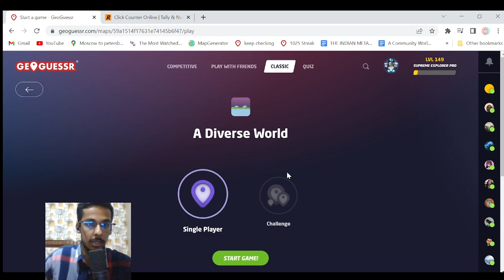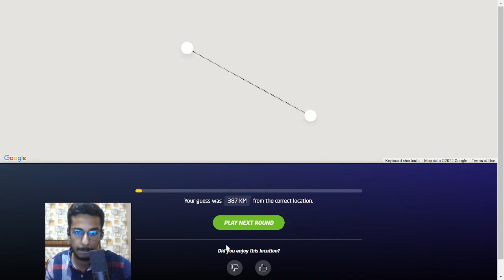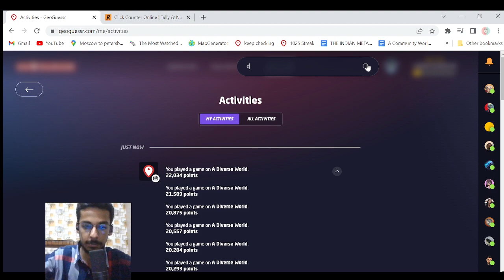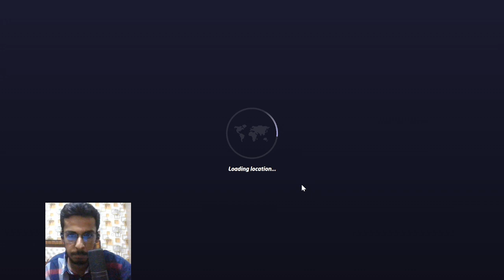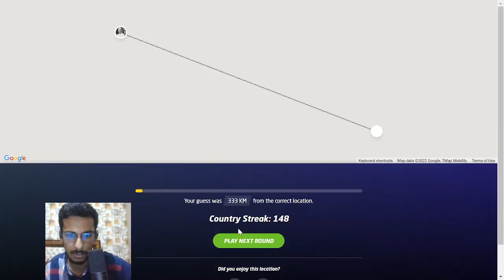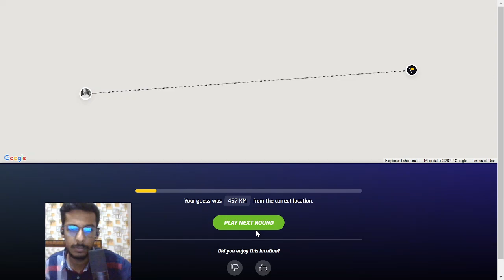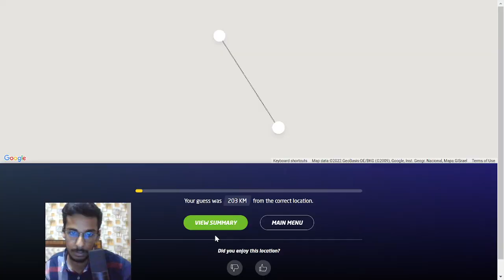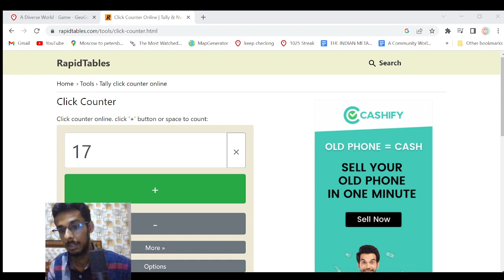How GOOD is duskden2??? - Accuracy Test On A Diverse World 250 Rounds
GeoGuessr Tips , GeoGuessr pros , GeoGuessr country streak , GeoGuessr tricks , GeoGuessr clues , Tips and Tricks , GeoGuessr Singapore , GeoGuessr Asia , GeoGuessr India.Geoguessr insane guess GeoGuessr India GeoGuessr compilation GeoGuessr Pro geowizard insane guesses best GeoGuessr clips GeoGuessr insane guesses